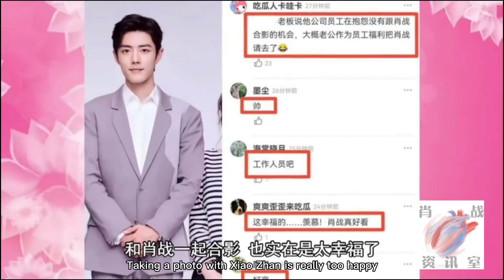[ENG SUB]肖戰未官宣紫色西裝照曝光，和女生合影顯高大，未修圖顏值很真實❤️❤️❤️肖战